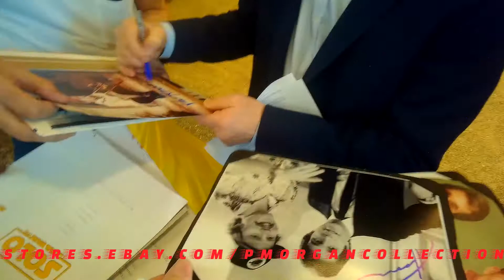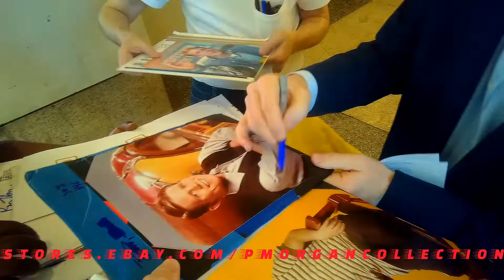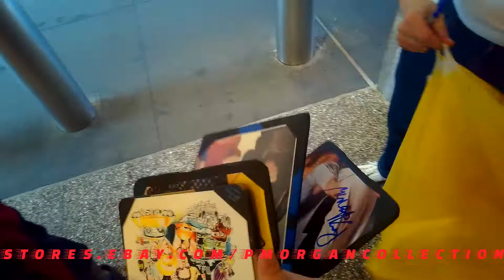MAY THE 4TH BE WITH YOU!!! Ron Howard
In honor of Star Wars day, it only seemed fitting to post this video from earlier this morning. Ron Howard, the Solo director, is always gracious.